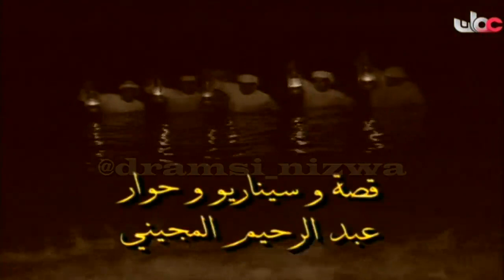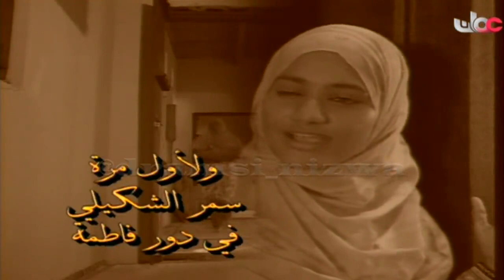المسلسل العُماني ( حلم السنين ) الحلقة 1 انتاج 2004م